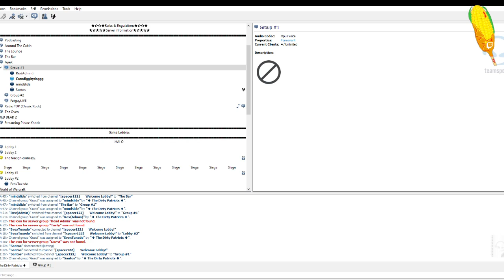Apex Heirlooms!!! Finally!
Day 1 Apex Player. and I finally got my heirloom pack! Not by luck. but by purchasing hella apex packs. it's the EA way!